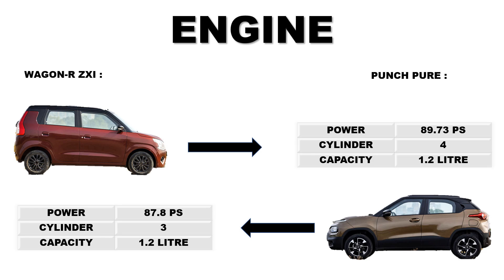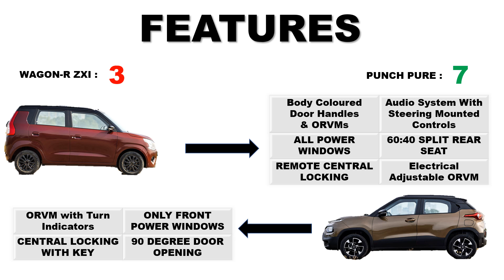TATA PUNCH PURE VS SUZUKI WAGON-R ZXI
In this video we will comapare TATA PUNCH base model PUNCH with WAGON-R ZXI model.